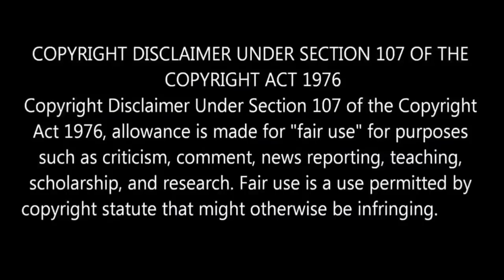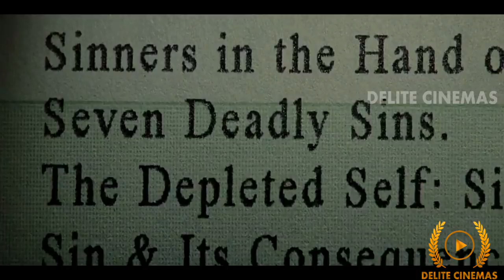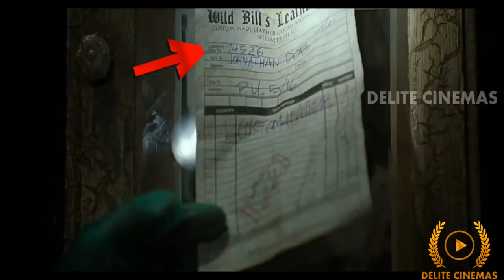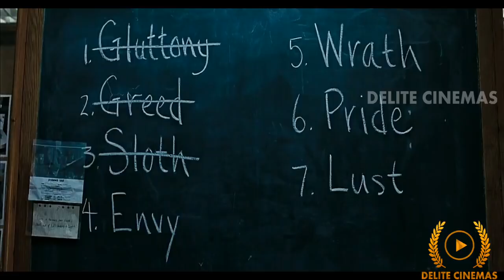Se7en (1995) Movie Hidden Details in Tamil with English subtitles l Brad Pitt l By Delite Cinemas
In this video we are going to see Hidden Details in "Se7en" Movie.
Brad Pitt,Morgan Freeman,Kevin Spacey Starring Se7en Movie released in the year 1995.